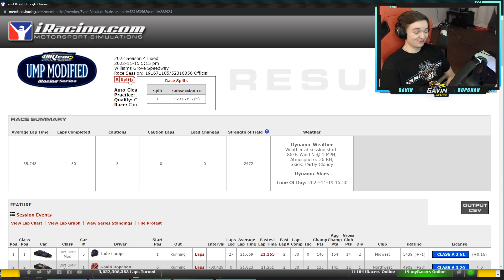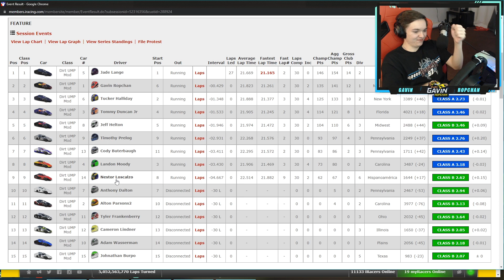UMP Modified Series - Williams Grove Speedway - iRacing Dirt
0:00 - Intro
0:51 - Qualifying
2:43 - Heat 1 (watch)
6:10 - Heat 2 (race)
10:11 - Main Event
24:03 - Replay & Wrecks
26:04 - Results